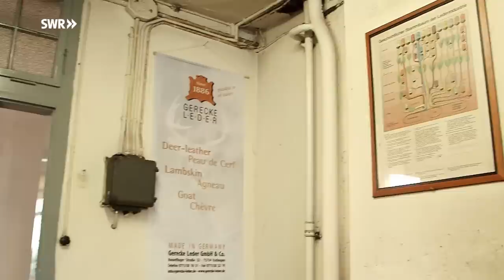Wie man einen Herrenhut macht | SWR Handwerkskunst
Michael Merten aus Esslingen ist einer der wenigen erfolgreichen Männer in dem selten gewordenen Beruf des Hutmachers. In der Manufaktur "Szenario" zeigt er, wie man einen Herrenhut macht.